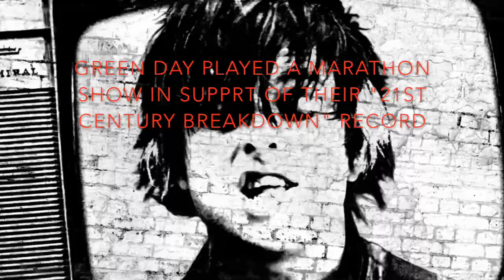Green Day's Vegas shows through the years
A rundown of all the band's local shows over the years (Review-Journal/Jason Bracelin)